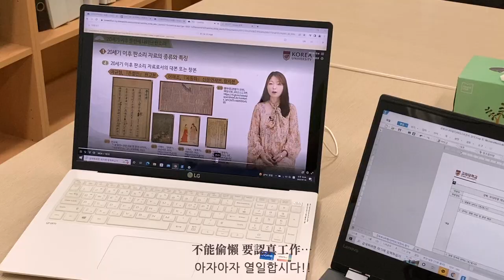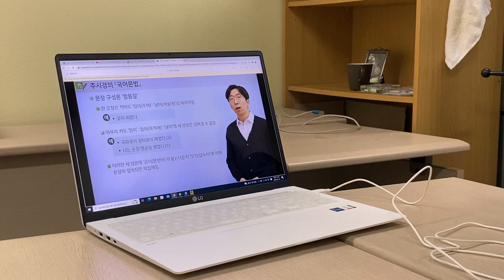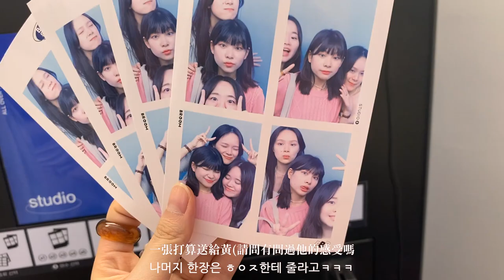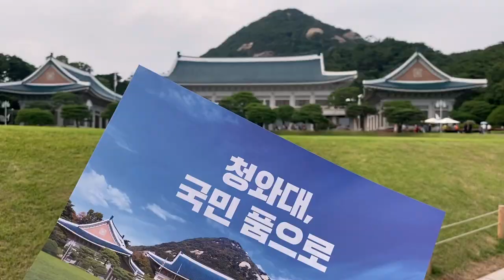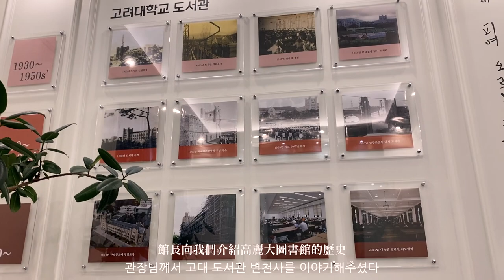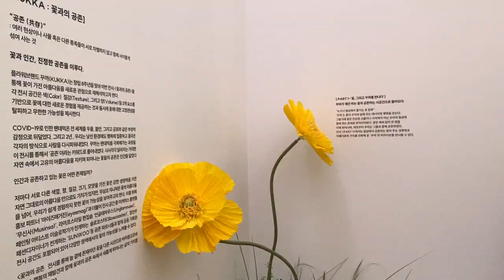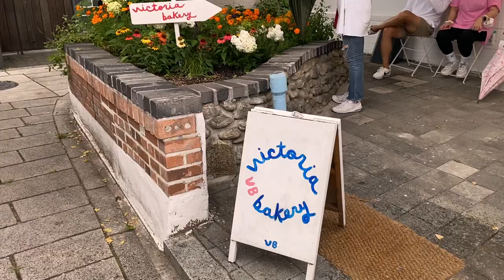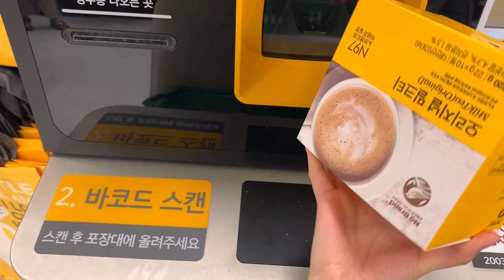[中/한] 𝙆𝙐 Intern Vlog ②/ 韓國高麗大學🏫教育部海外實習日常Week 2/ 고대인턴 2째주👩🏻‍💻이제 슬슬 적응해 나가는중/ Jul. 2022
第二週工作終於步上正軌！原諒我因為每天工作內容都差不多所以就都只錄短短的⋯⋯我們真的有在工作啦不是只有在玩🥹
也希望大家喜歡這次的vlog 之後有空還會上旅行的影片 要來看歐😎

❕這次實習地點是在韓國高麗大學新建立的語言文化學術擴散研究院(한국언어문화학술확산연구소)，工作內容是身為外國人的我們負責觀看影片後評估內容及使用的語言難易度，同時也給予反饋及可以稍做修正的部分，調整原本影片走向，使其課程能更有助於非韓文母語者有效學習。但其實因為每天工作內容都不盡相同，所以工作時的影片沒有拍很多⋯大家就當作韓國日常vlog看看🤣有問題也都可以問我歐！

안녕하세요 흔이입니다!
이번 해외인턴은 이루 말할 수 없는 소중한 경험이라 할 수 있죠ㅎㅎ
저희가 어떤 일을 하고 있었는지 많은 분들 궁금하실 수 있을 것 같은데…쉽게 말하자면 저희가 '고려대 한국언어문화학술확산연구소'에서 선생님들이 외국인을 위해 만든 한국어학습영상의 내용과 언어 난이도를 평가하고  피드백해주고…예 그렇습니다ㅎㅎ 선생님들 다 넘 친절하시고 저흴 많이 챙겨주셔서 그저 고마울뿐ㅠㅠ

📍 𝙼𝚞𝚜𝚒𝚌
Juju B. Goode-Alright! (feat. HOHYUN)